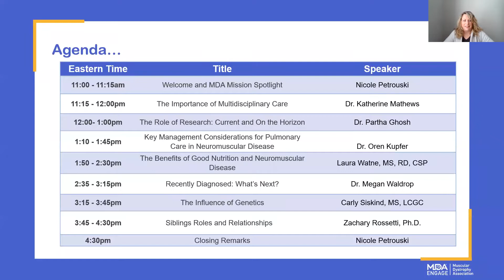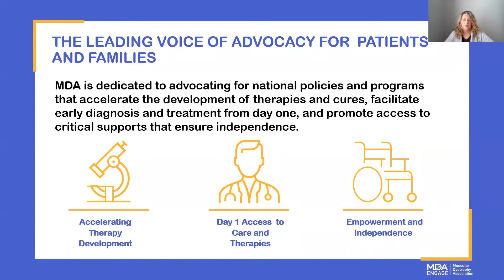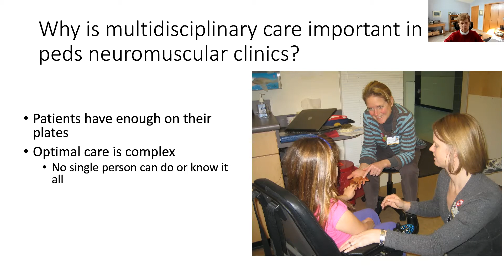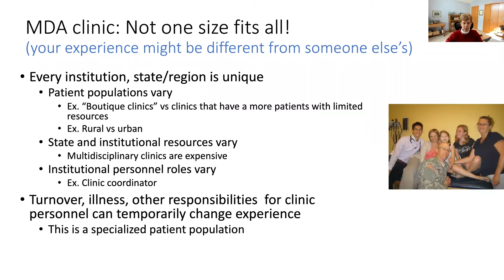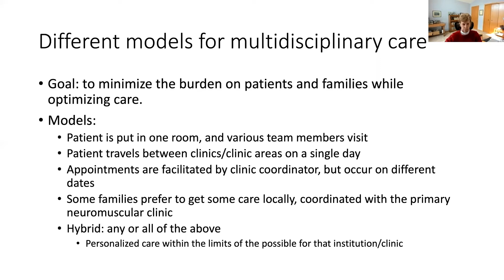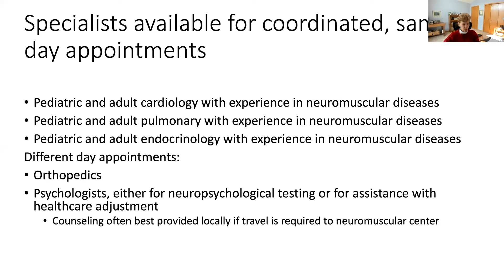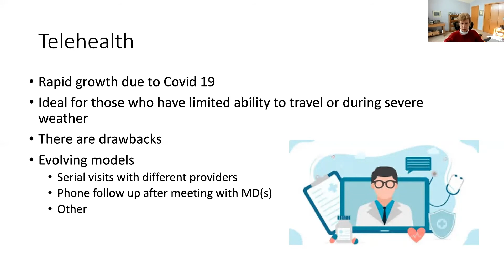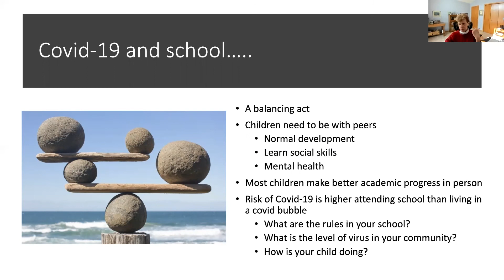The Importance of Multidisciplinary Care for Your Child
Dr. Katherine Mathews, Professor of Pediatrics, Professor of Neurology from University of Iowa Health Care gives her presentation on The Importance of Multidisciplinary Care for Your Child at the MDA Engage Pediatric Seminar on February 20, 2021.